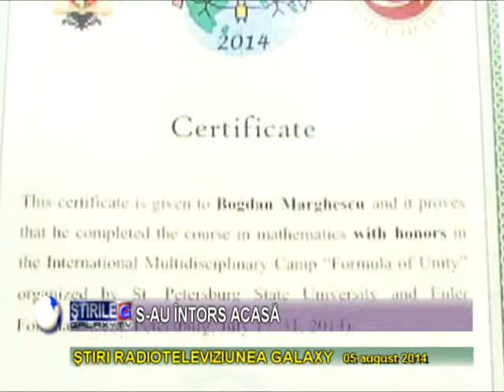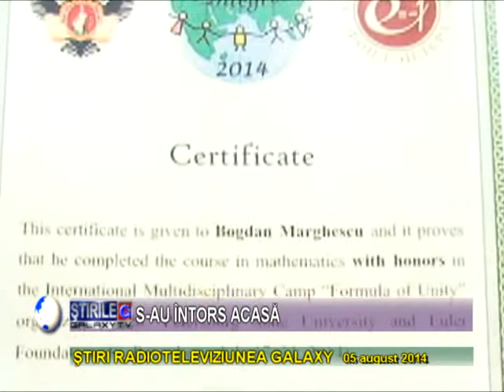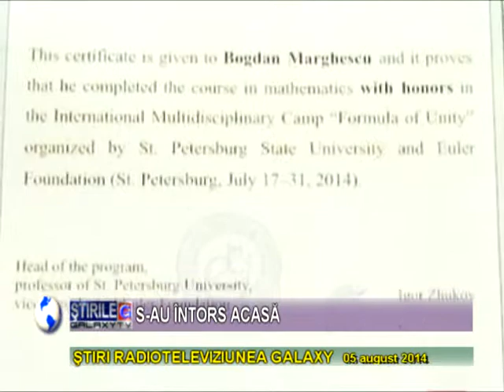ELEVII COLEGIULUI NATIONAL TRAIAN SE INTORC DIN FEDERATIA RUSA